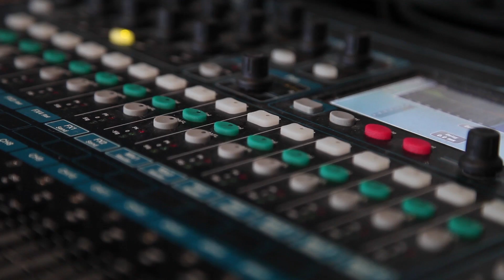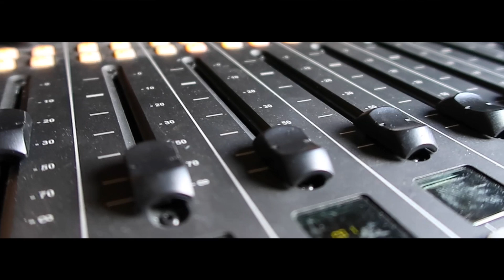Student Profile: Madeline - Music Business